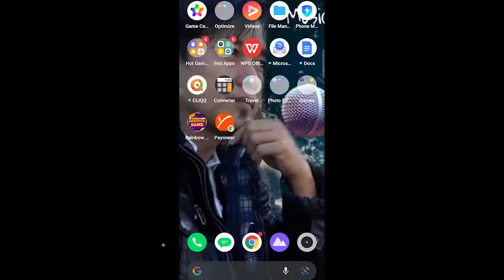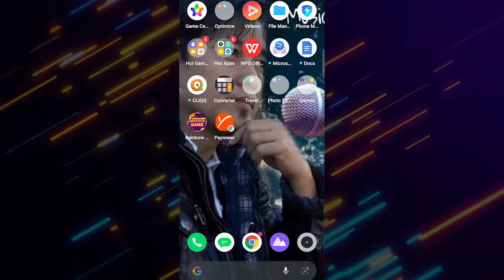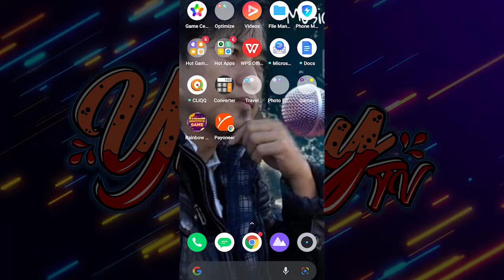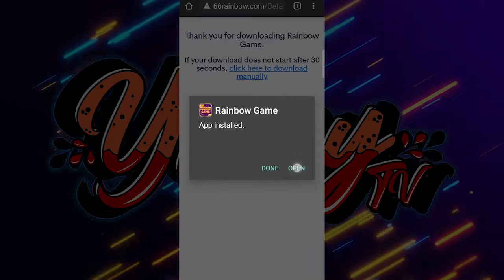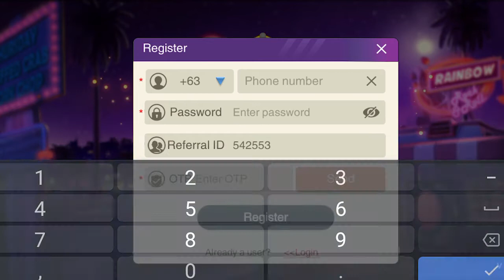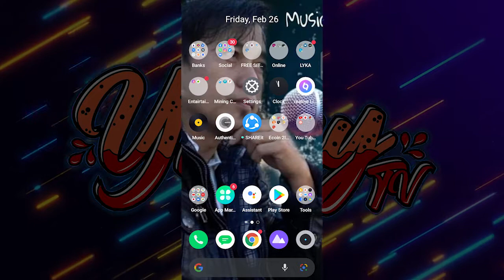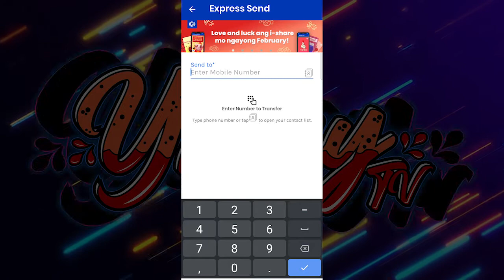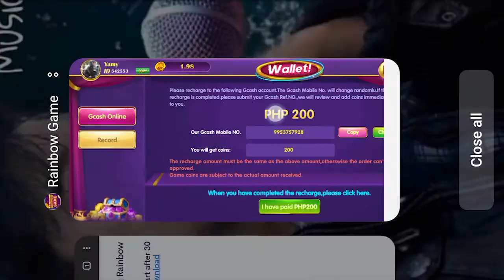PAANO MAG INSTALL AT MAG CASH IN KAY RAINBOW GAME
my referal id:542553

lucky code:777888

Related:
Rainbow game
Rainbow game tutorial
Rainbow game strategy
Trending game
Trending apps
Rainbow game tichnique
Viral game
Viral apps
Earn money
Play and earn
Gcash
Coins.ph
How to encash
Libreng apps
Kumita online
Kumita ng libre
Maglaro at kumita
Gcash earnings
Gcash transfer
Panno kumita online
Paano kumita ng cash
Paano kumita sa games
Paano maglaro
Paano magkalaman ang coins ph
Paano kumita ng libre